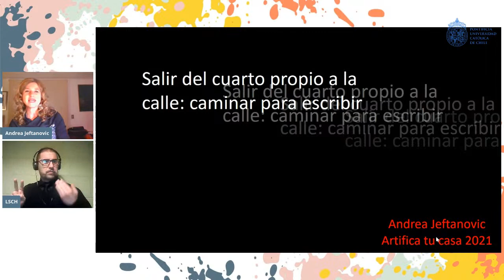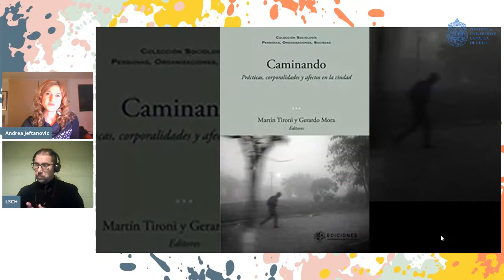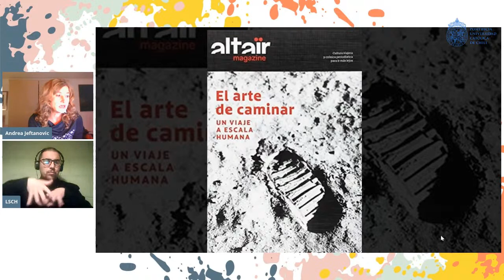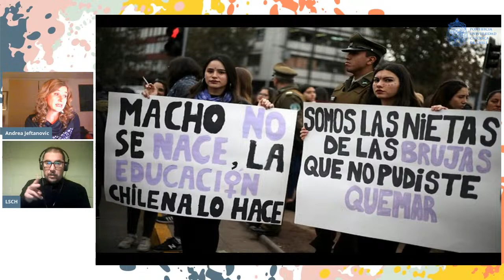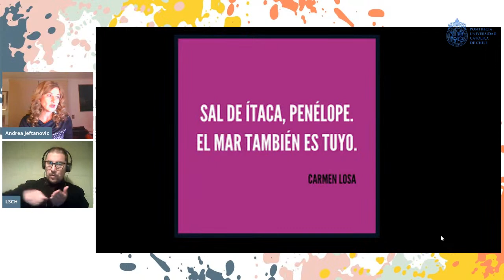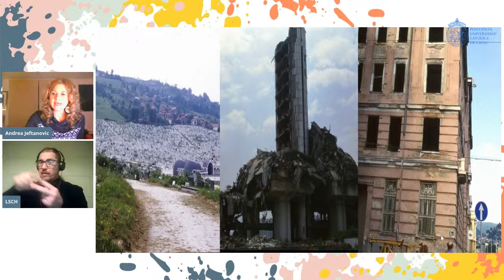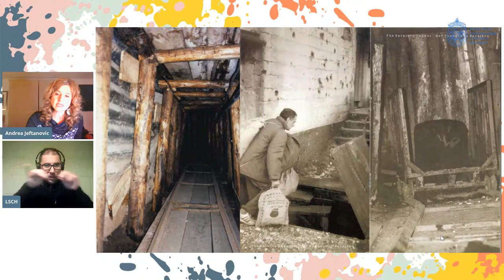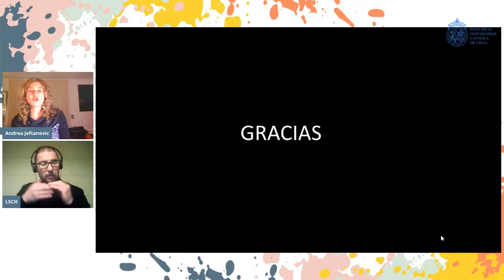ArtificaTuCasa 2021: Andrea Jeftanovic presenta sobre mujeres escritoras y procesos creativos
Salir del cuarto propio a la calle: caminar para escribir
ANDREA JEFTANOVIC
Universidad de Santiago de Chile (USACH)
Miércoles 11 de agosto de 2021, 18:30 hrs.

Se tiende a asociar la literatura producida por mujeres con espacios cerrados, domésticos. Que las mujeres narradoras caminen y escriban sobre ese ejercicio o sobre la práctica de viajar, es ir en contra de la idea del cuarto propio o pensar un cuarto propio extraterritorial. ¿Por qué y en qué circunstancias caminan las mujeres escritoras? ¿Qué obstáculos enfrentan? ¿Cómo registran su paso por el espacio público? ¿cómo construyen el espacio las mujeres? ¿cómo la caminante registra la experiencia de desplazamiento? Se camina física y psicológicamente desde los inicios de la historia. Caminar es una actividad en la que se cruza la religión, la filosofía, el paisaje, la anatomía, el género, antropología, cultura, geografía (Solnit). Estamos acostumbrados a la figura del caminante, del flâneur, pero, también, existen las flâneuses. Autoras que han ejercitado el desplazamiento como hermenéutica literaria y estrategia cívica. El caminar implica enfrentarse a la presencia espectral del pasado y del futuro. Se camina para ir a los orígenes, para desviarse en el camino y reformular el destino. Escribir de viajes es dejar espacios en blanco. Hacer del caminar una metodología de meditación y de escritura. Andrea Jeftanovic compartirá, también, su propia experiencia como una narradora que sale de casa a caminar y a escribir sobre ciudades y fronteras ajenas.
Andrea Jeftanovic es escritora y ensayista. De primera formación socióloga y luego Doctora en Literatura Hispanoamericana de la Universidad de California en Berkeley (EE.UU.). Ha trabajado en la línea de la dramaturgia Latinoamérica, con especial énfasis en las autoras, narrativa de mujeres y en el campo de la memoria y pos memorias del Holocausto y las dictaduras del Cono Sur. Ha obtenido los premios Juegos literarios Gabriela Mistral,  Consejo Nacional del Libro y la Lectura (2001), Círculo de Críticos de Arte de Chile,  Pen Translate Award para la edición inglesa (Charco Press, 2020). Actualmente combina su labor literaria con su rol docente en la Facultad de Humanidades de la Universidad de Santiago de Chile, y como crítica de teatro y panelista en radio USACH.

lllllllllll/EN/lllllllllll
Going out of your own room to the street: walking to write
ANDREA JEFTANOVIC
Wednesday, August 11, 2021, 6:30 p.m.

Literature produced by women tends to be associated with closed, domestic spaces. For women narrators to walk and write about this exercise or about the practice of traveling, is to go against the idea of ​​their own room or to think of their own extraterritorial room. Why and in what circumstances do women writers walk? What obstacles do they face? How do they record their passage through public space? How do women build space? How does the walker record the experience of displacement? It has been walking physically and psychologically since the beginning of history. Walking is an activity that crosses religion, philosophy, landscape, anatomy, gender, anthropology, culture, geography (Solnit). We are used to the figure of the walker, the flâneur, but there are also the flâneuses. Authors who have exercised displacement as a literary hermeneutic and civic strategy. Walking implies facing the spectral presence of the past and the future. You walk to go to the origins, to deviate on the path and reformulate the destination. Writing about travel is leaving blank spaces. Make walking a meditation and writing methodology. Andrea Jeftanovic will also share her own experience as a storyteller who leaves home to walk and write about foreign cities and borders.
Andrea Jeftanovic is a writer and essayist. She did her undergraduate studies in Sociology and then a PhD in Hispanic American Literature from the University of California at Berkeley (USA). She has worked on the topic of Latin American dramaturgy, with special emphasis on female authors, women’s narratives and in the field of memory and post-memories of the Holocaust and the dictatorships of the Southern Cone. She has obtained the Gabriela Mistral Literary Games, National Book and Reading Council (2001), Chilean Art Critics Circle, Pen Translate Award for the English edition (Charco Press, 2020). She currently combines her literary work with her teaching role at the Faculty of Humanities of the University of Santiago de Chile, and as a theater critic and panellist on radio Usach.